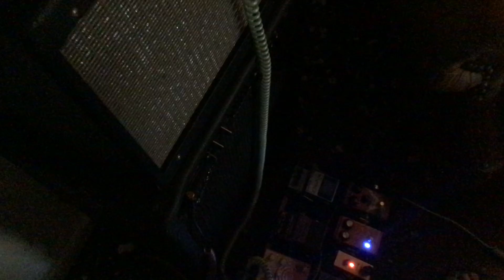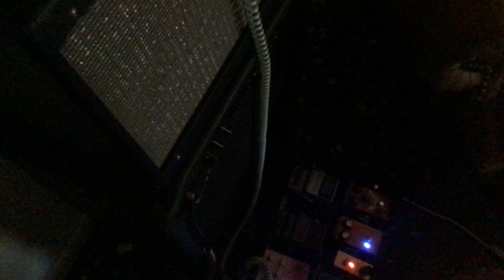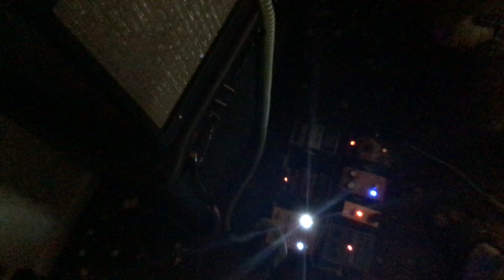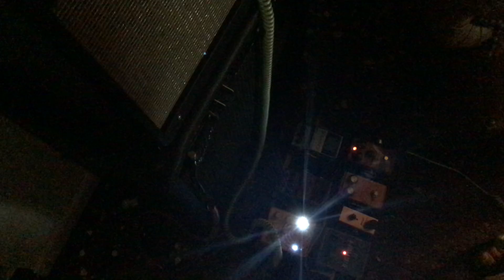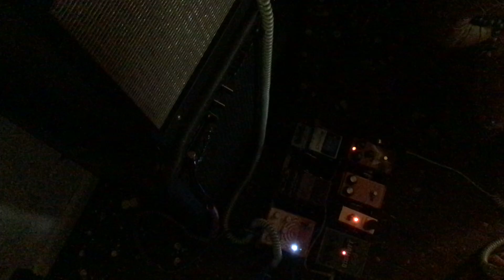RAINBOW MACHINE RIFFING ON THE FENDER BXR100 AND BLUES JR STACKED TWO AMP SETUP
Skip to the second half if you wanna get real trippy and the ending of the video gets all noisy and awesome from the rainbow machine doing its octave thing with the big muff dod 280 compressor wren and cuff 70s your face fuzz saphue phaser electro harmonix bass big muff pi boss ce3 chorus boss bf3 flanger earthquaker devices rainbow machine Lekato Looper pedal Amazon